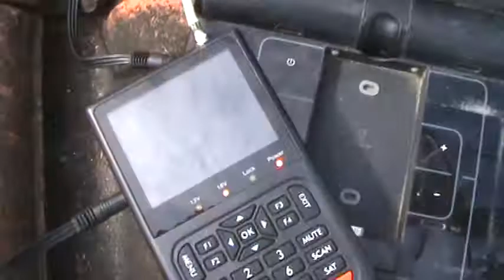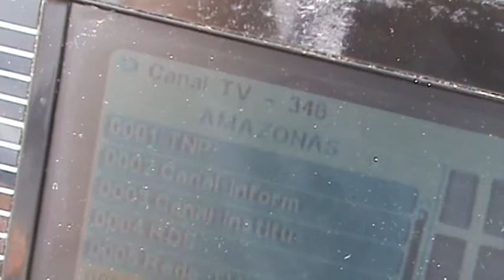kit carona ku amazonas,via,sky,estrela do sul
kit carona